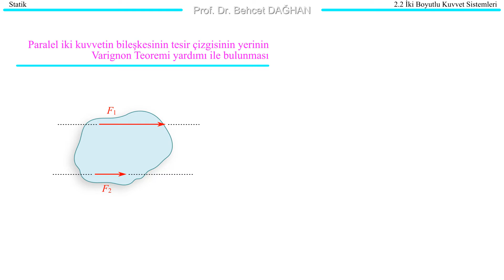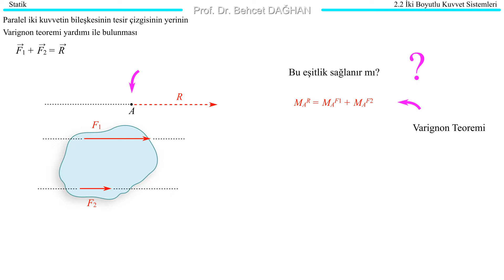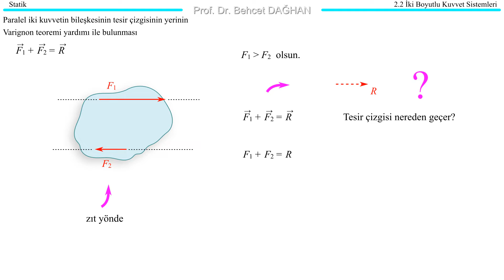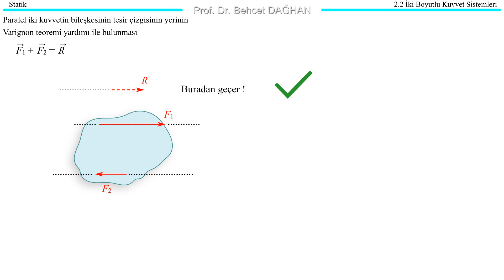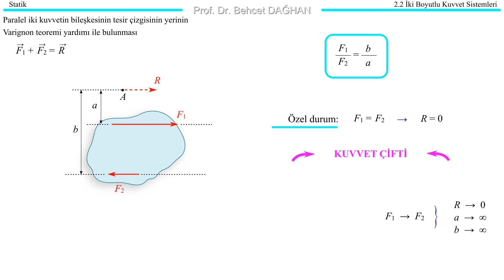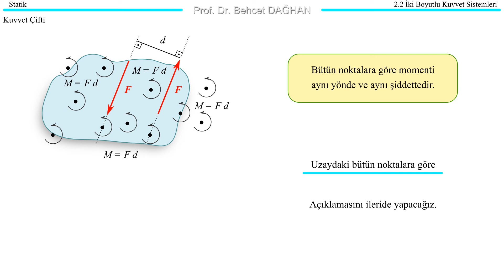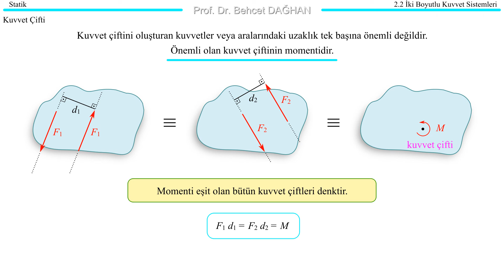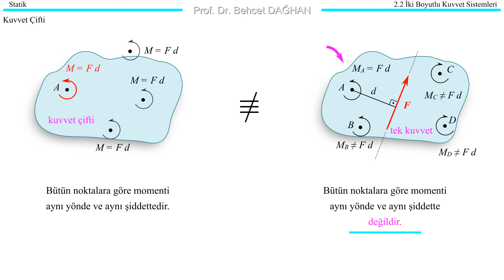2B Kuvvet Sistemleri 3 • STATİK